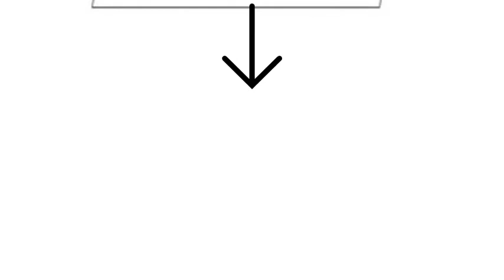Flowcharts | How to Find the subtract tow real numbers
Write a FORTRAN program which prints the YEAR and the AMOUNT of the account until 2000

Algorithm:Write an algorithm to find the sum of the following series and implement this into FORTRAN